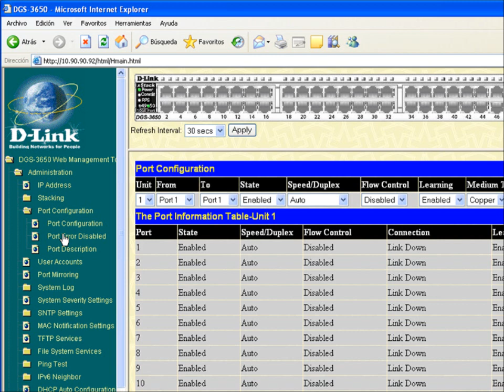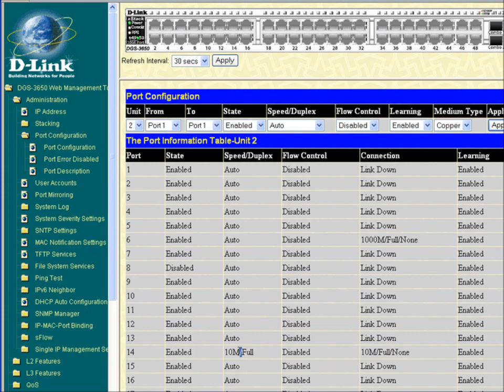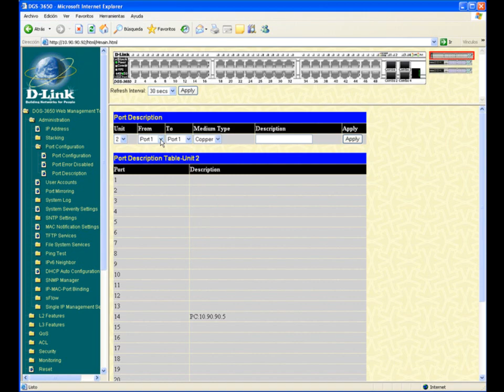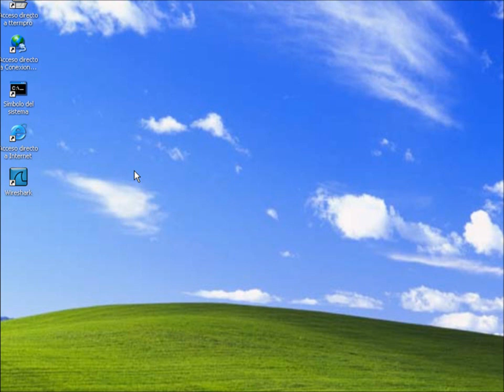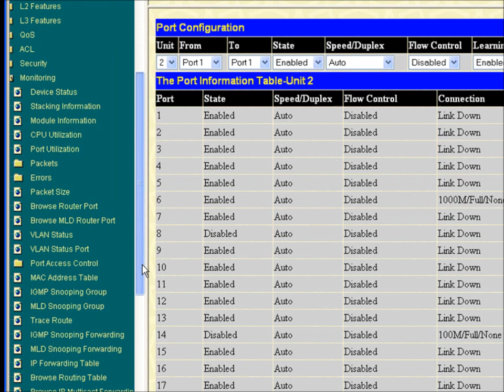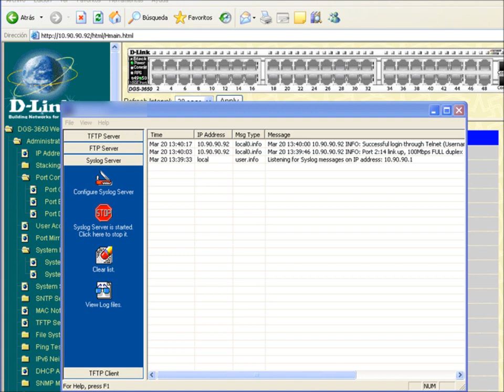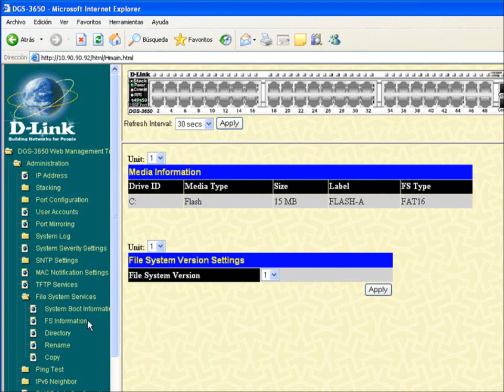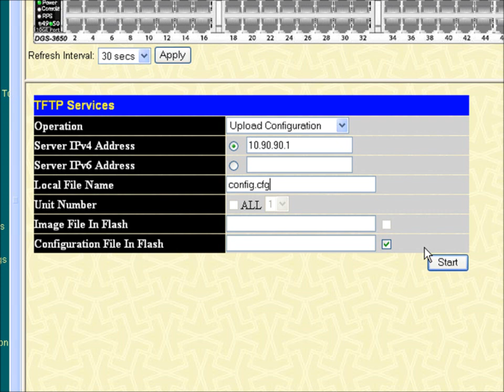E-Learning "Switching": Gestión Apilado Físico via Web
Curso Técnico donde aprenderéis a configurar el apilado físico en un switch gestionable de D-Link utilizando el interface Web